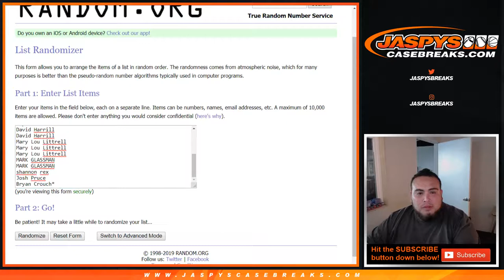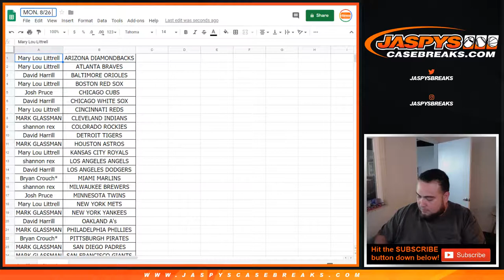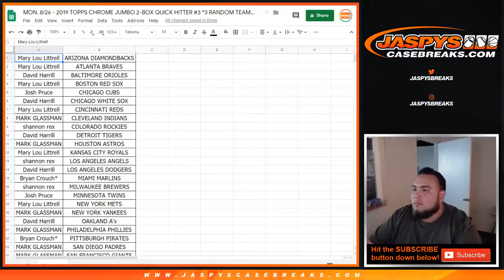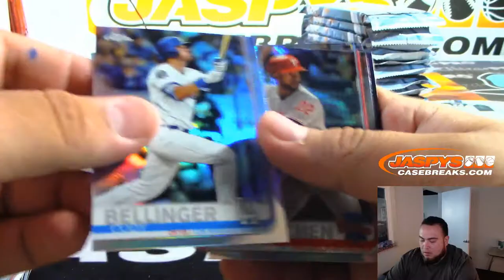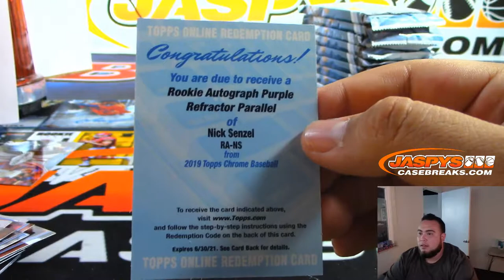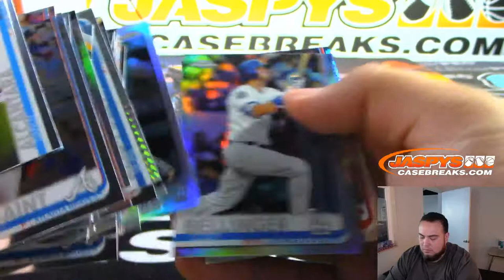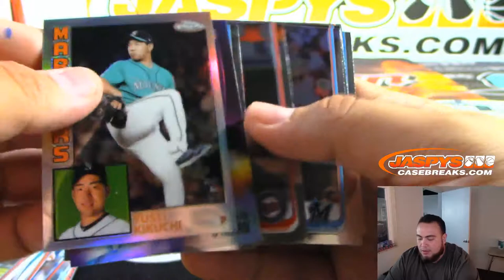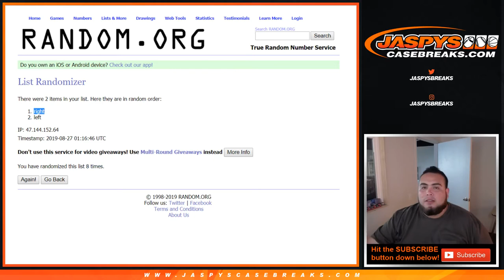MON. 8/26 - 2019 TOPPS CHROME JUMBO 2-BOX QUICK HITTER #3 *3 RANDOM TEAMS EACH*